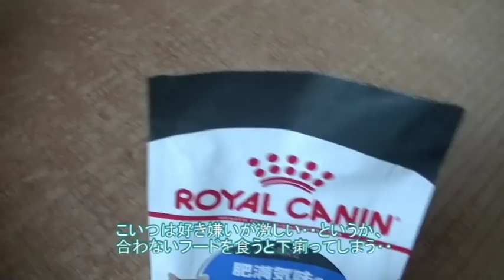太ってんじゃねえよ！肥満対策フードためしてみたら・・【侵入した野良仔猫】～家猫修行中～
キャットフード選びは難しい・・というか面倒。

メーカーは都合の良いことしか言わない・・
ネット上などの情報は広告収益が目的な場合が多い・・
状況などわかるはずもないのに、自分の持論を押し付けたがる人もいる・・

結局、良さそうなものを実際に試していくほかないのだろうな。
時間やカネはかかるし、ダメだったフードは無駄になるし、情報収集力も高くなければならないけれど・・面倒だ。